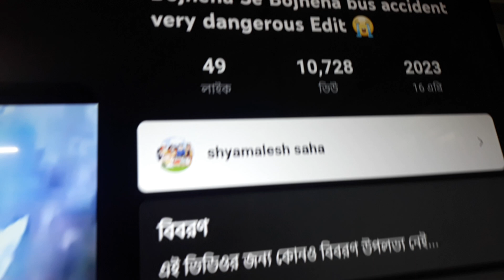my channel bojhena se bojhena viewers now 10,730 likes 50 এটি 2023 সালে আপলোড করা হয়েছিল📈🤨😦😶